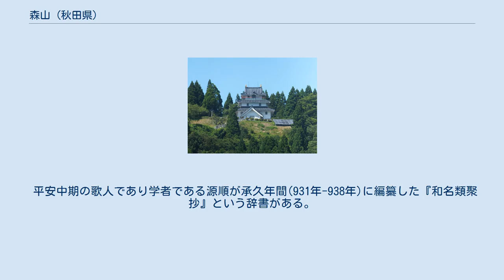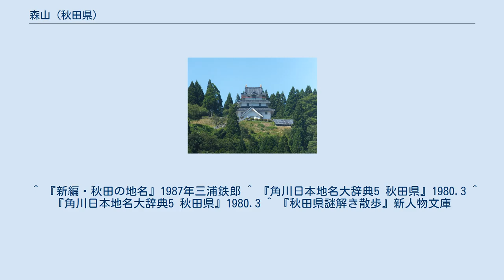森山 (秋田県)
森山（もりやま）は、秋田県五城目町にある山である。
五城目町のシンボルとして親しまれている。
杜山、盛飯山、盛医山とも書く。
 「森」はこの地方では孤立峰を呼ぶ場合や、社(神社の森)を意味している場合がある。
 森山、第2高地から八郎潟町・大潟村方面の眺め 八郎潟干拓地の東隣に位置し、スズムシの群生北限地として知られている。
国道7号や国道285号からは、田圃に突き立つ独立峰として望むことができる。
 森山は2つの峰からなり、現在は電波塔や鐘楼、希望の塔などがある。
森山には北側から第二高地の展望所まで車道が延びている。
展望所からは、男鹿半島や秋田平野を望むことができる。
 塔の裏手からは、コンクリートで固めた急なやせ尾根が続く。
一旦鎖や柵をたよりに降りて、さらに登り切ると一等三角点や小祠のある山頂にたどりつく。
 山頂の東南約600mの標高100mの地点には、スズムシ群生の北限の標識がある。
 地質は普通輝石含有黒雲母、角輝石石英安山岩などからなる。
森山の岩石は古くから石材として利用されてきた。
山麓は五城目町営自然公園として整備され、付近一帯はスズムシ群生北限として県の天然記念物に指定されている。
 森山西斜面の採石事業は森山を守ろうとする町民の運動により中止となり、1972年（昭和47年）から五城目町は公園事業を開始した。
第二高地までの自動車道、林間歩道、広場、駐車場などを整備し、杉や松、ツツジなど700本を植樹した。
1977年（昭和52年）の新観光秋田30景の第6位にランクインしている。
 写真の左にある、はげ地が採石事業の跡である。
 天守閣を模した五城目町森林資料館 安土桃山時代から江戸時代の初めにかけての山城で、天正年間の安東氏の内紛（湊合戦）の後、五城目（五十目）地域を支配した藤原内記秀盛の居城とされる。
砂沢城とも言う。
 本来は山城で天守閣は無いのだが、森山東斜面中腹にの森山森林公園内に模擬天守が建てられ、内部は森林資料館になっている。
森林伐採に使われていた道具や写真が展示されているほか、林業とのつながりが深い鍛冶や桶樽の仕事風景などが見ることができる。
 城を囲むように巡らされた散策路には観音像が点在し、御詠歌の順に一番から三十三番までの石碑が建っている。
 平安中期の歌人であり学者である源順が承久年間(931年-938年)に編纂した『和名類聚抄』という辞書がある。
この辞書は、当時のあらゆる事や物の名前と読み、意味がおさめられていて、見方によっては百科事典とも言える。
この本には10世紀半ばの国名・郡名・郷名の全てがおさめられていて、出羽の国の最も北が率浦郷(ひきうらごう)であった。
率浦は「率土の果て」という意味で、ここが律令国家の北の果てであった。
 五城目町の森山、高岳山、三倉鼻が国の境で、これより北には国・郡・郷は無かった。
この地より先は蝦夷と呼ばれた人たちの土地となっていた。
 ^ 『新編・秋田の地名』1987年三浦鉄郎 ^ 『角川日本地名大辞典5 秋田県』1980.3 ^ 『角川日本地名大辞典5 秋田県』1980.3 ^ 『秋田県謎解き散歩』新人物文庫